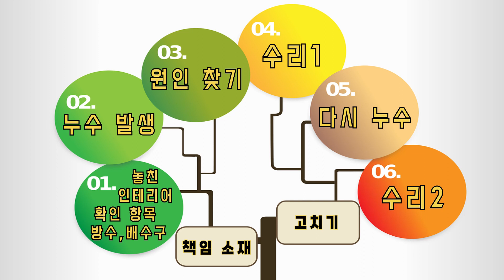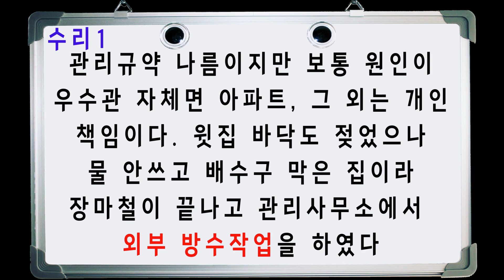발코니 천장 누수 발생과 해결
안녕하세요. 발코니 누수 영상입니다.

1.발코니 배수구
매매할때 그리고 인테리어 공사 중에 방수상태와 배수구가 있는지 없는지, 이 아파트의 기본값은 뭔지 확실히 알고 그래서 어떻게 공사할지 정했어야 했습니다.
기존의 에어컨 실외기가 너무 커서 다른 집처럼 벽에 부착할수 없다는 것을 생각해야했어요. 게다가 에어컨 설치기사는 샷시를 뚫고 배수관을 뺄 수도 없다며 난감해 했습니다.
배수구가 없으니  누수가 생기자 물바다가 되는것까지 이어집니다.
아파트 소독하는 분에께 다른 집들은 어떤지 물어하니 배수구를 막은 집이 많다고 하셨습니다.

2.누수 해결
발코니 천장에서 물이 떨어지니 당연히 윗집 문제라고 생각했습니다. 이사와 공사할때 관리소장님에게 우수관이 옥상에서 입구를 막아 실제로 물이 내려가지 않는다는 이야기를 들었기 때문입니다. 우수관이 깨졌을거라고 생각 못했어요
윗집 사람도 모르긴 마찬가지라 처음에는 물떨어지는 것을 와서 보고  "우리집은 배수구 막고 장판 깐 집이라 책임이 없다"라고 하고 돌아갔다가,  본인집 장판을 들추어보니 물기가 있어 "어떻게 고쳐야하는지 알려달라"하고 아랫집에 물어보았다가 다시 "우리 때문이 아닌데 왜 자주 방문하느냐"라며 관리실 시설팀에게 화를 냈다고 하더라고요.
다행히 원인을 찾아내고 아랫집에서 보수 작업을 해서 고쳤습니다.

누수경비를 일부 보장하는 보험을 들어 두는 것도 좋을 것 같습니다.

영상을 만들며 천장이 맞나 천정이 맞나 헷갈려서 알아보니 천장이 맞다고 합니다.